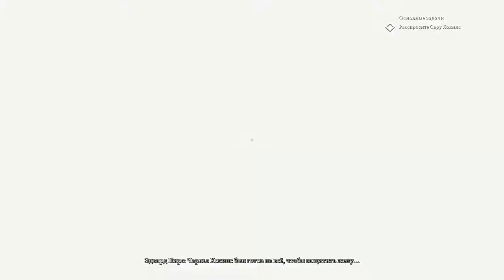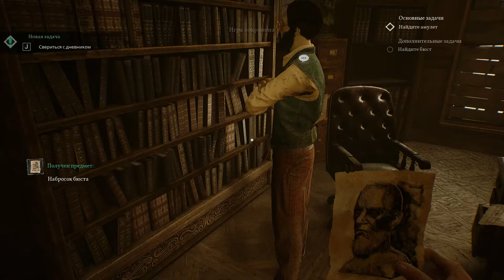Call Of Cthulhu chapter 9